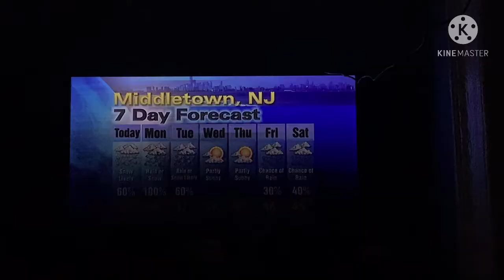Chance of Snow Tomorrow. (Read the Description before Commenting)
So, I Just Put WNWT-WX To Check How Long Snow will be. And it’s gonna be 100% Chance Of Rain or snow.